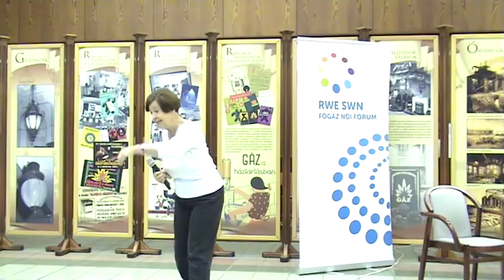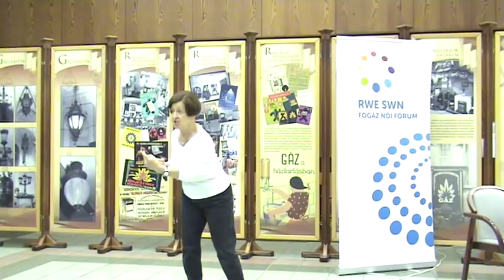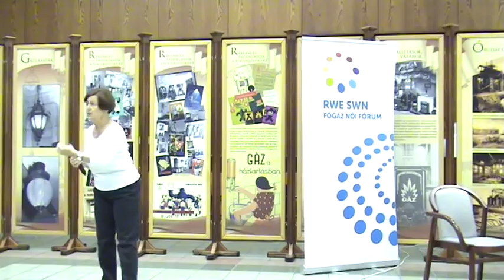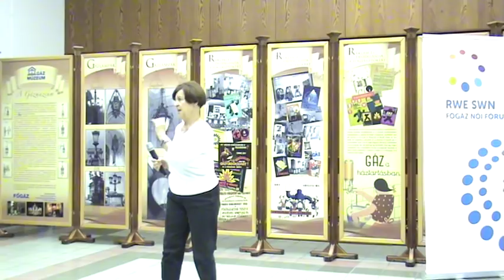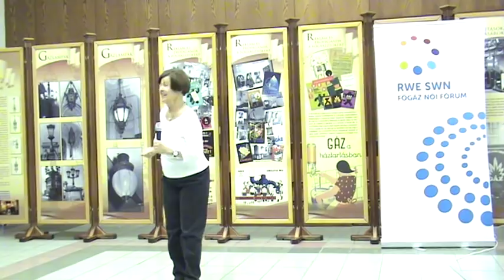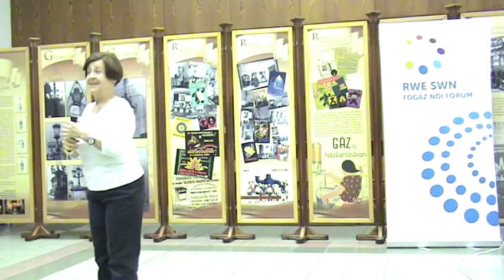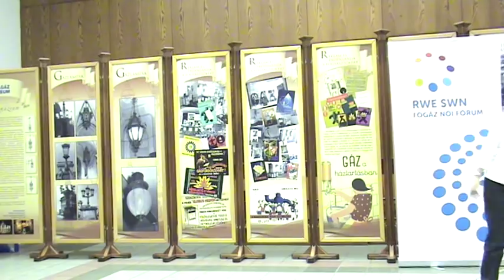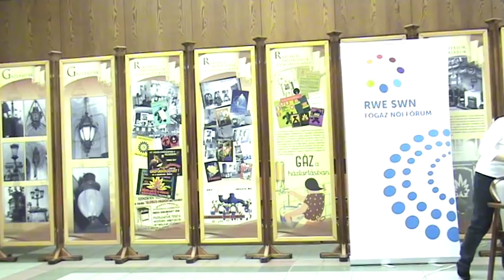Bagdy Emőke – Mit tehetünk a lelki egészségünkért? (Főgáz Női Fórum)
Bagdy Emőke előadása a lelki egészségről az RWE SWN Főgáz Női Fórumon.